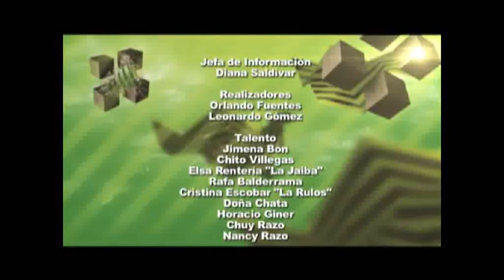Aqui Nomas La Mejor El swing del Combo - Papalote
Martes 19 Abr 2011
Papalote
Ese loco